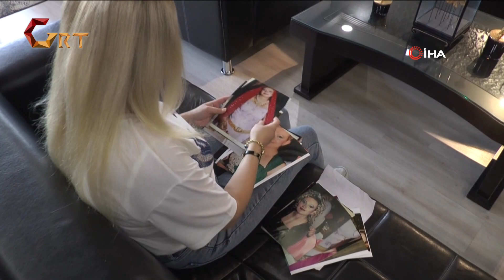Asrın felaketi iki şoku birden yaşattı, 3 kilo altın bulunan kasası ortadan kayboldu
Gaziantep'te, Kahramanmaraş merkezli depremlerde yıkılan Emre Apartmanı'nda Ayşe Pınar Karayılan iki şoku birden yaşadı. Karayılan'ın, 17 yıldır bir bankanın kasasında bulunan 3 kilo altın ve ziynet eşyası, binanın depremde yıkılması ile kayboldu. Depremin ardından geçen 8 ayda pek çok müşterinin altınları ve ziynet eşyaları bulunurken, Ayşe Pınar Karayılan'ın kasasındaki değerli eşyaların izine ise rastlanmadı.